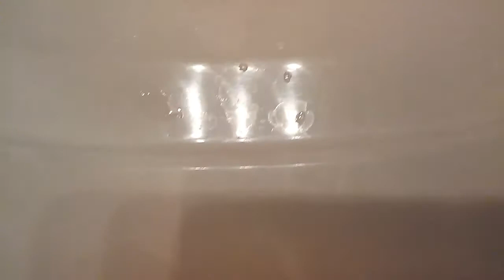Superstar new series Ep.1 "The babysitter"